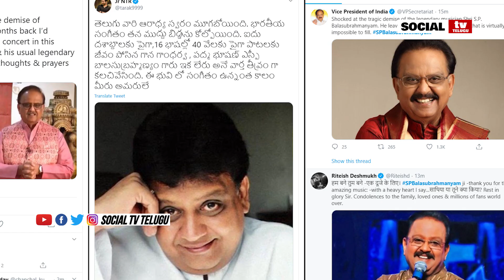SP బాలు ఇక లేరు... SP Balsubramanyam No More | Social Tv Telugu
SP Balsubramanyam No More | Social Tv Telugu